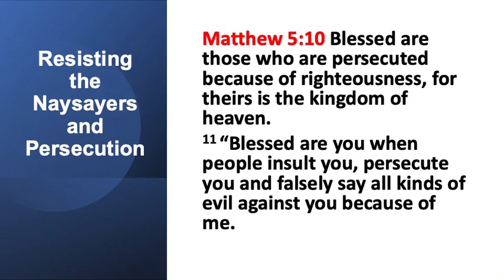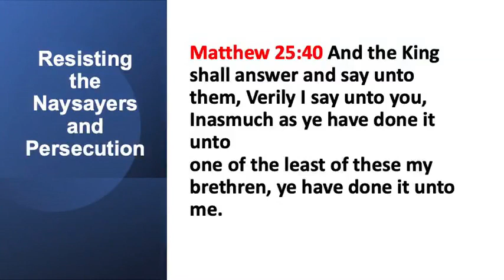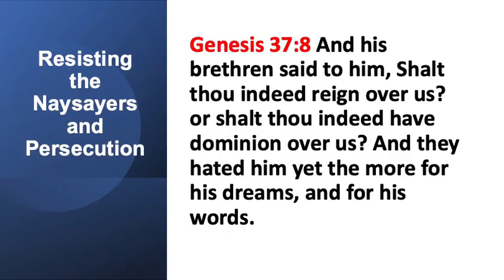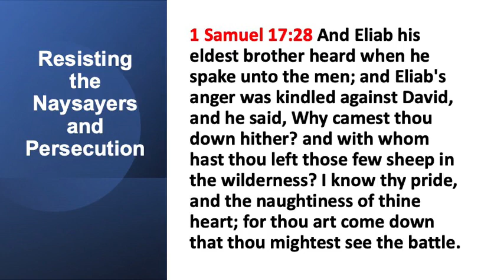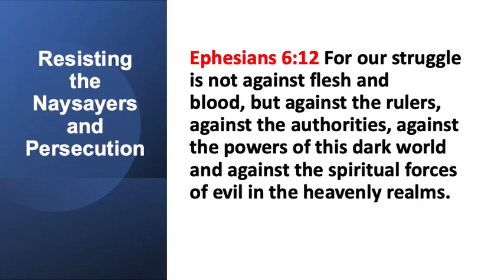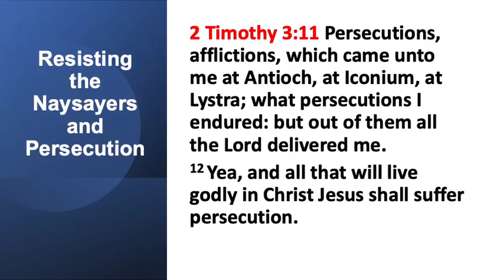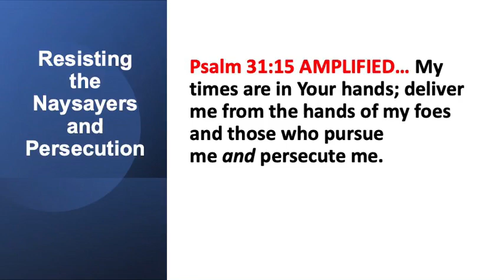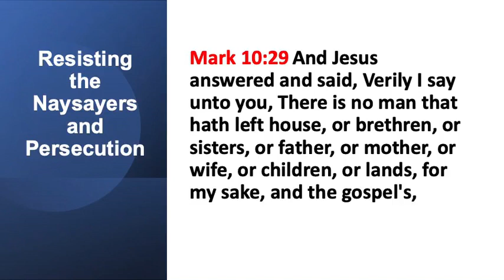“RESISTING THE NAYSAYERS AND PERSECUTION ” with Apostle Alfred and Beverly Craig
“RESISTING THE NAYSAYERS AND PERSECUTION ” with Apostle Alfred and Beverly Craig is necessary to Possess The Double... 2021